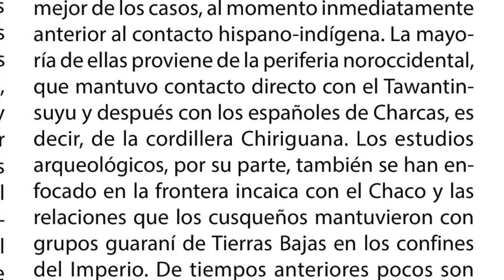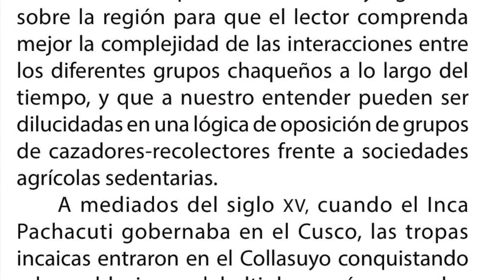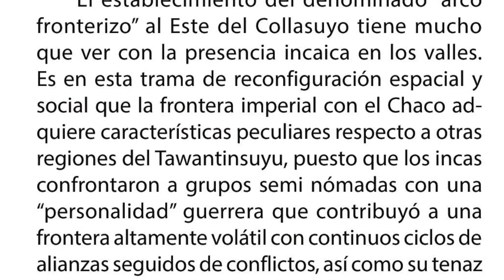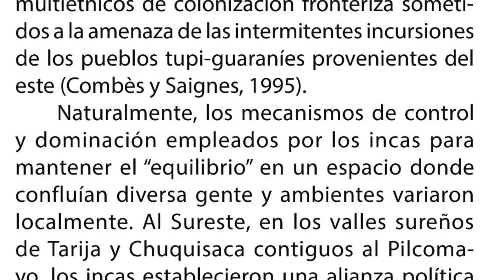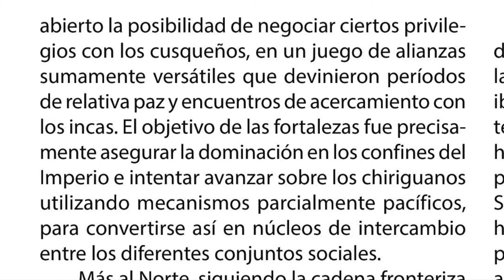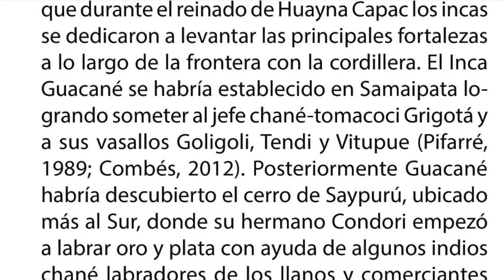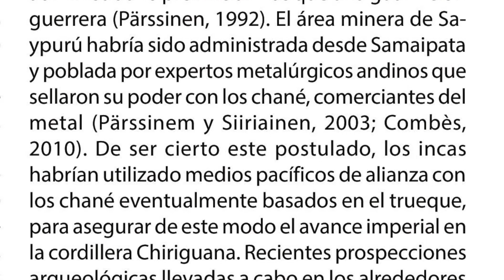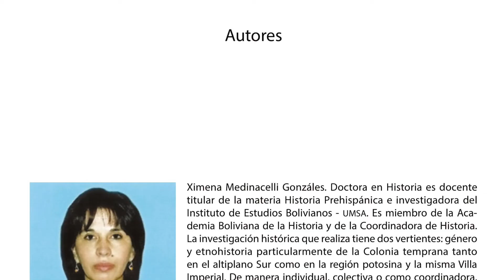El Chaco - Entre la historia y la arqueología: la frontera incaica con el Chaco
Capitulo: Arqueología y etnohistoria de las Tierras Bajas de Bolivia - Santa Cruz indígena

Revisar en: El Chaco - Entre la historia y la arqueología: la frontera incaica con el Chaco

Desde la perspectiva histórica, las fuentes escritas que existen sobre el Chaco nos remiten, en el mejor de los casos, al momento inmediatamente anterior al contacto hispano-indígena. La mayoría de ellas proviene de la periferia noroccidental, que mantuvo contacto directo con el Tawantinsuyu y después con los españoles de Charcas, es decir, de la cordillera Chiriguana. Los estudios arqueológicos, por su parte, también se han enfocado en la frontera incaica con el Chaco y las relaciones que los cusqueños mantuvieron con grupos guaraní de Tierras Bajas en los confines del Imperio. De tiempos anteriores pocos son los aportes y éstos se limitan a fechados aislados, principalmente relacionados a la penetración tupi-guaraní en territorio boliviano.